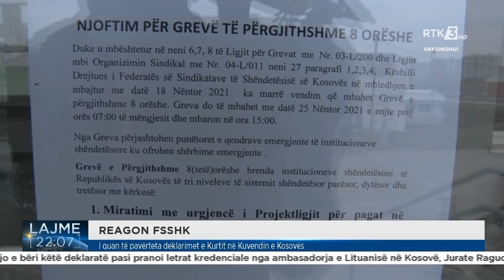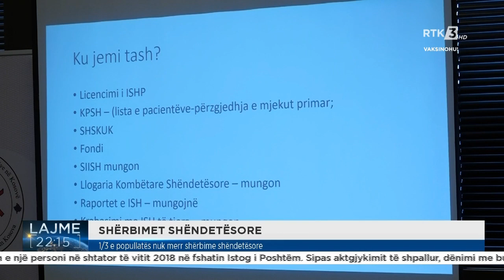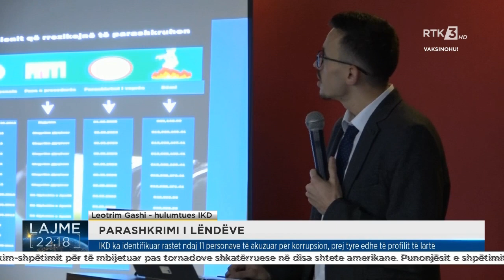RTK3 LAJME 22:00 13.12.2021